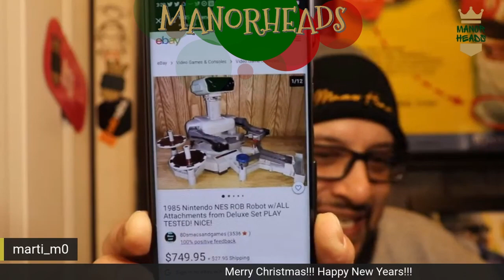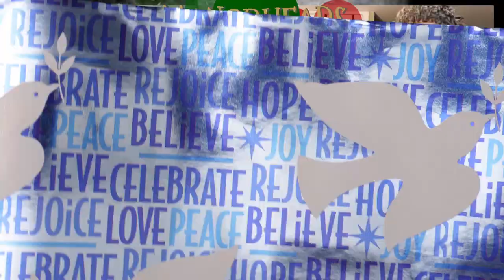Manorheads | Happy Holidays You Filthy Animals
Feliz Navidad -- Merry Chirstmas!!
Feliz Año Nuevo -- Happy New Years!!

ManorMerch is NOW AVAILABLE for purchase